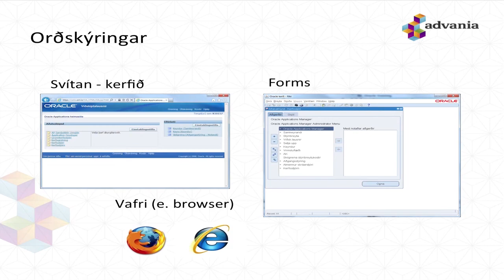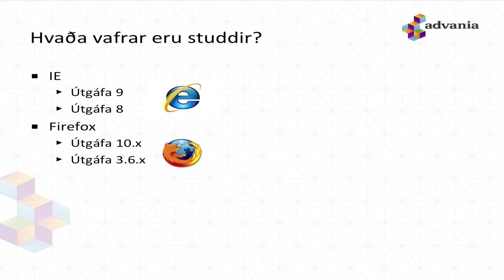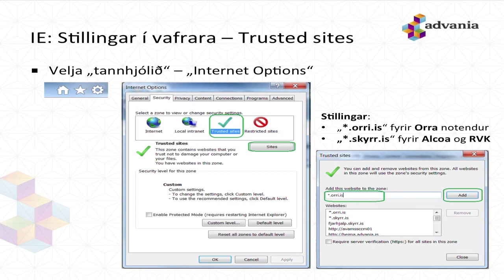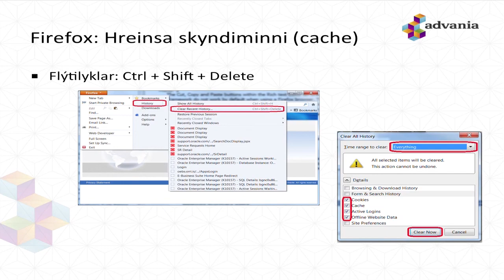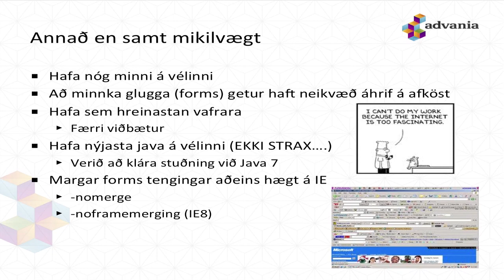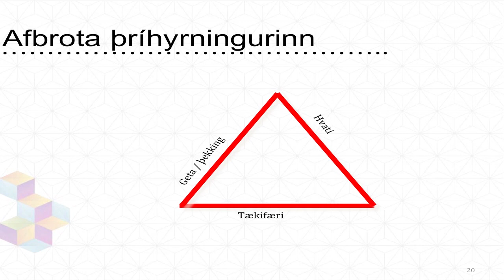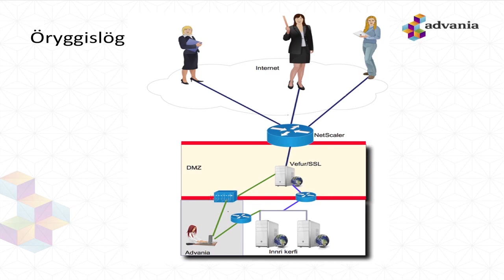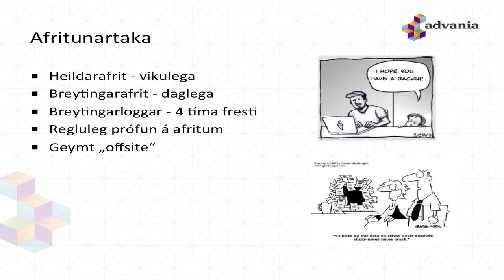Sturla Þór Björnsson - Öryggi og stillingar (Notendaráðstefna Oracle 2012)